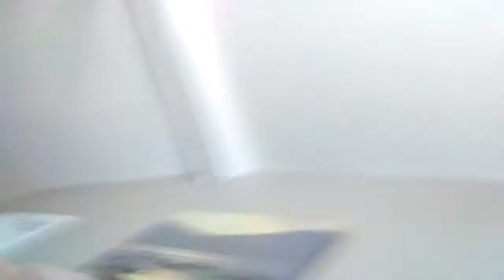Asking Amazon Echo Dot Wierd questions!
Just asking Alexa wierd questions.